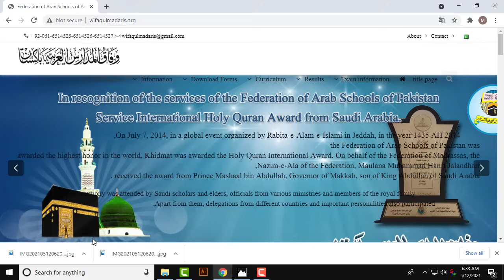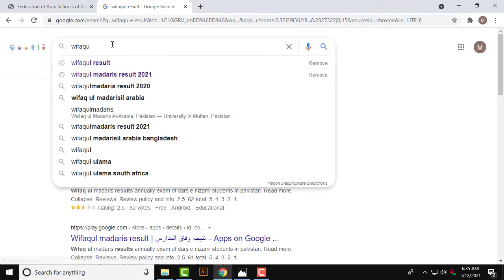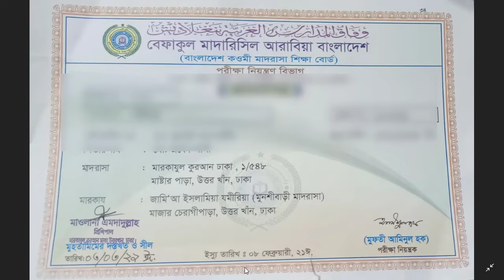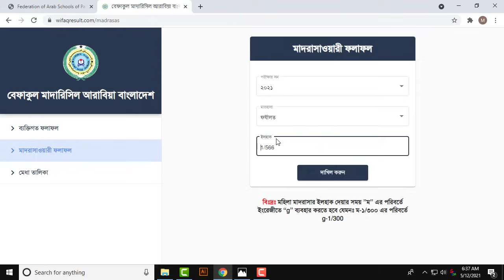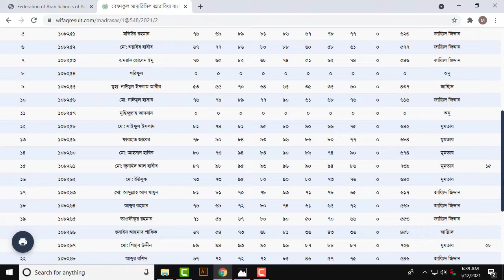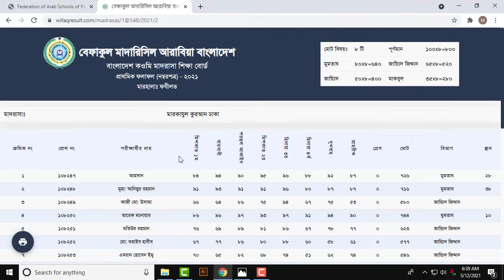কিভাবে পুরো মাদ্রাসার বেফাক পরীক্ষার রেজাল্ট দেখবেন | How to Check Wifaq Exam Result Full Madrasha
How to check results in wifaqul madarisil arabiya Bangladesh how to see wifaqe result,44th examination in wifaqe Kivabe wifaqe result dekhbo. befaqe result 2021 Result with markshit Kivabe shohoje befaqe result dekhbo.
বেফাক পরীক্ষার রেজাল্ট 2021 প্রকাশ হয়েছে। তাই আপনি চাইলে আমাদের channel থেকে খুব সহজে আপনাদের পরীক্ষার রেজাল্ট দেখার নিয়মটি ডাউনলোড করে নিতে পারবেন।

How to check results in wifaqul madarisil arabiya Bangladesh how to see wifaqe result 44th examination in wifaqe kivabe wifaqe result dekhbo befaqe result 2021 result with markshit kivabe shohoje befaqe result dekhbo.২০২১ সালের বেফাক ফলাফল কিভাবে বেফাক বোর্ডের রেজাল্ট দেখবেন।কিভাবে ২০২১ সালের বেফাকের রেজাল্ট দেখবেন বেফাকুল মাদারিসিল আরাবীয়া বাংলাদেশ বেফাকুল মাদারিসিল আরাবীয়া বাংলাদেশ এর পরীক্ষা বেফাক বোর্ডের রেজাল্ট দেখবেন কিভাবে বেফাক পরীক্ষার রেজাল্ট কিভাবে দেখবেন
এবছর বেফাক পরীক্ষায় মোট 2 লক্ষ 25 হাজার শিক্ষার্থী অংশগ্রহণ করেছিল। তাই প্রতিটি শিক্ষার্থী তাদের রেজাল্ট দেখার জন্য অধীর আগ্রহে অপেক্ষা করছে। সুতরাং আপনাদের সুবিধার্থে আমাদের আজকের এই ভিডিও টি করা হয়েছে।
আমাদের এই video তে আপনাদের রেজাল্ট দেখার পুরো প্রক্রিয়া উদাহরণ সহকারে আলোচনা করা হয়েছে। তাই আপনি যদি আমাদের পোস্টটি মনোযোগ সহকারে পড়েন  তাহলে আশা করা যায় সবার আগে আমাদের এখান থেকে আপনাদের রেজাল্ট সংগ্রহ করতে পারবেন
44th BEFAQ Result 2021 Qawmi Madrasa Bangladesh
কিভাবে বেফাক পরীক্ষার রেজাল্ট দেখবেন । 44th Wifaq Result 2021 (বেফাক পরীক্ষার রেজাল্ট 2021)
44th Wifaq Result 2021 (বেফাক পরীক্ষার রেজাল্ট 2021) বেফাক পরীক্ষার রেজাল্ট 2021
SMS এর মাধ্যমে ফলাফল দেখার নিয়ম
আপনি যদি এসএমএসের মাধ্যমে আপনাদের ফলাফল দেখতে চান? তবে চিন্তার কিছু নেই কারণ আমাদের এখানে এসএমএস এর মাধ্যমে বেফাক পরীক্ষার রেজাল্ট দেখার নিয়ম আলোচনা করা হয়েছে। সুতরাং নিচের নির্দেশনাগুলো অনুসরণ করে  এখনই আপনি মোবাইলে এসএমএস পাঠিয়ে আপনার রেজাল্ট দেখে নিন।

BEFAQ  Space1st letter of Class  Space  Roll and Send it to 9933 From any Operator

Example: BEFAQT 16352 and Send to 9933

44th BEFAQ Result 2021 Qawmi Madrasa Bangladesh. BEFAQ 44th Exam Result 2021 Qawmi Madrasas Bangladesh has been declared. on 1th June (Saturday) 2021 at 11:30 am 44th BEFAQ Result 2021 Qawmi Madrasas Bangladesh will be declared. BEFAQ Result 2021 of 44th Exam Session Qawmi Madrasas Bangladesh is declared in Qawmi Madrasa official
BEFAQ Result 2021 of 44th Exam Qawmi Madrasas Bangladesh will be declared on 27thRamadan Mubarak that is 10th May (Monday) 2021 at 11:30 am at Qawmi Madrasas Bangladesh is declared in Qawmi Madrasa official & also by our website. BEFAQ (BEFAQUL MADARISIAL ARABIA Bangladesh) for 40th batch final result 2021 is declared today.
The BEFAQ Qawmi Madrasah Exam Result Will be Published 10 May  2021. Result published by Online and SMS Ways. Students Can Collect Exam Result by Two Ways. One of by Internet and One of by Send SMS.
বেফাকুল মাদারিসিল আরাবিয়া বাংলাদেশ
বেফাকুল মাদারিসিল আরাবিয়া বাংলাদেশ রেজাল্ট 2021
বেফাক পরীক্ষার রেজাল্ট হিফজ ২০২০
Wifaq Result 2021
This exam was held on 21st May (Thursday) 2021 to 1st June (Monday) 2021. A large number of boys & girls were participating in this BEFAQ Qawmi Exam 2021. There are entire 51 Thousands & 627 Hundreds boys & entire 21 Thousands & 991 Hundreds girls were participating in this BEFAQ Qawmi Exam 2021. That means entire 73 Thousands & 618 Hundreds boys & girls participating in this BEFAQ Qawmi Exam 2021. BEFAQ Qawmi Exam 2021 was held in total 786 exam centers in all over of Bangladesh.
Befaqul Madarisil Arabia Bangladesh is the largest Kawmi madrasa education board in Bangladesh. It was founded in April 1978 after a seminar of Islamic scholars.This organization of Qawmi Madrasahs of Bangladesh is also known as the “Befaqul Madaris” (also transliterated as Wafaq ul Madaris).Bangladesh Qawmi Madrasah Education Board” is the largest federation of Islamic seminaries in Bangladesh.
বেফাক পরীক্ষার রেজাল্ট ২০২১ | বেফাকুল মাদারিসিল আরাবিয়া বাংলাদেশ রেজাল্ট 2021